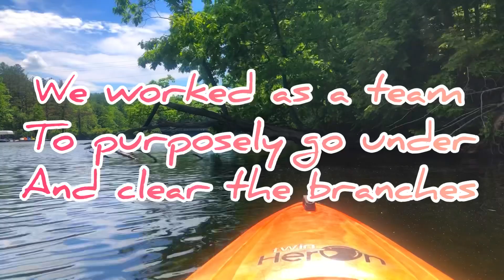Weekend Roadtrip | Kayaking on the Lake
Musician: Rook1e

Musician: ASHUTOSH